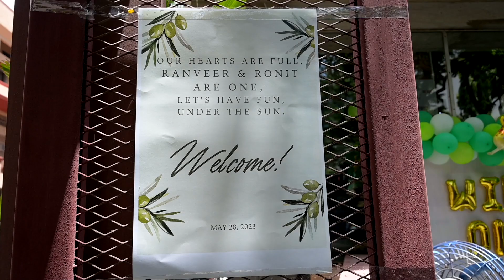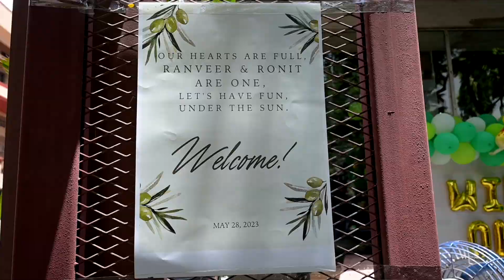Ranveer & Ronit's 1st birthday. Movie by Taj Foto Studio